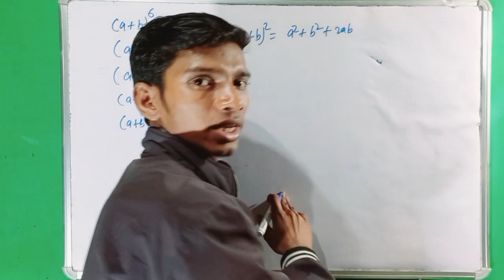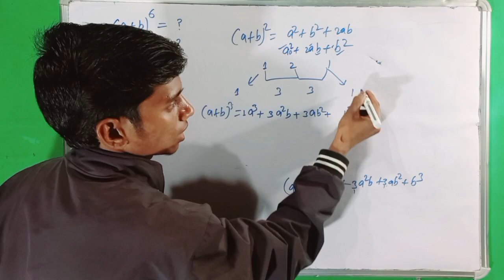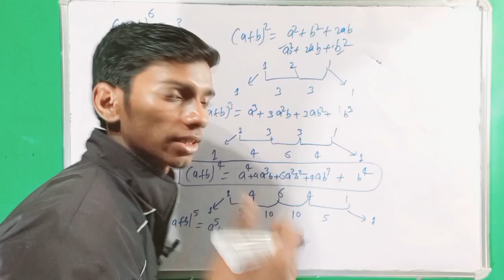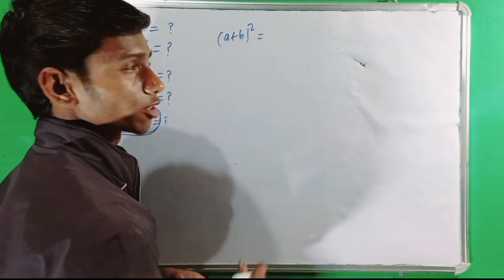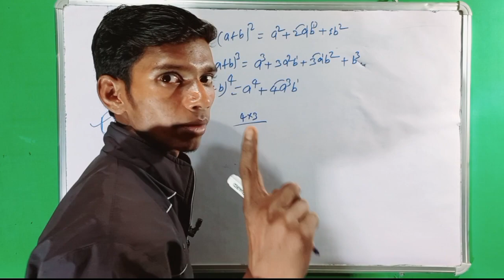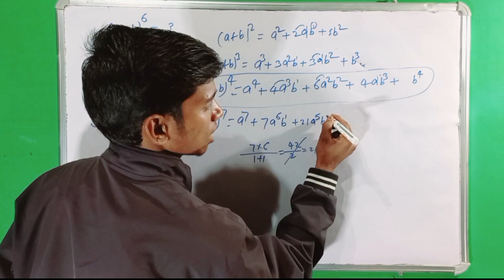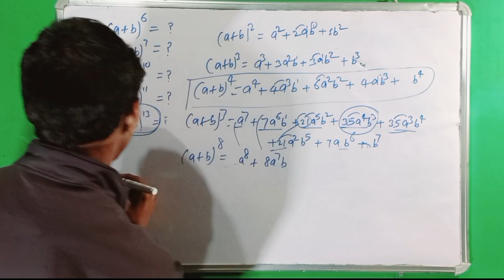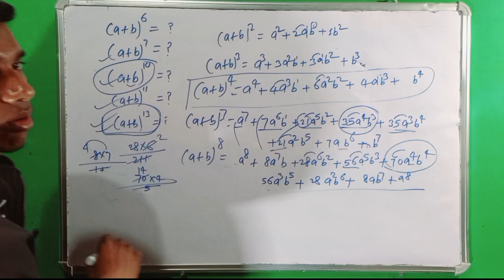Algebra formulas short trick | How to make algebra formula | Math | बीजगणित के सूत्र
Algebra formulas short tricks
How to make algebra formulas
How to create algebra formulas
learn algebra formulas
how to make algebra
how to make math formula
what is algebraic formulas how to remember easily
algebra formula
math formula trick
trick to learn algebraic formulas
basic algebra formulas
algebra formulas trick
algebra formulas tricks
algebra formula yaad karne ka asan trick
math tricks by Vikash sir
algebra short trick
a + b power 2 ka formula kaise nikale
a + b power 3 ka formula kaise nikale
a + b power 4 ka formula kaise nikale
a + b power 5 ka formula kaise nikale
a + b power 6 ka formula kaise nikale
how to make a + b power 2
how to make a + b power 3
how to make a + b power 4
how to make a + b power 5
how to make a + b power 6
how to make a + b power 7
how to make a + b power 8
how to make a + b power 9
(a+b)5 formula
(a+b)6 formula
(a+b)7 formula
(a+b)8 formula
(a+b)9 formula
(a+b)6 formula
short trick formulas
algebra ka formulas kaise nikale
algebra ka formula kaise yaad rakhe
algebra formulas banane ka trick
Algebra formulas by Vikash sir
bijganit ke sutra
bijganit ka formula kaise nikale
bijganit ka formulas kaise yaad kare
बीजगणित के सूत्र

                              Vikash sir